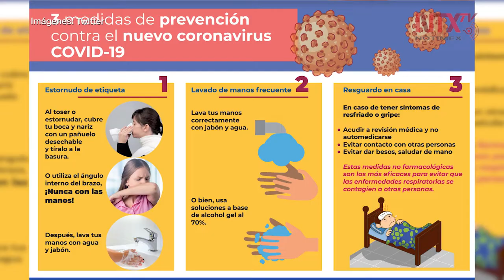Difunden en pueblos indígenas información sobre el coronavirus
Adelfo Regino, director del INPI, indicó que a través de las 22 radiodifusoras de pueblos originarios se transmite, en 33 lenguas indígenas, información al respecto.